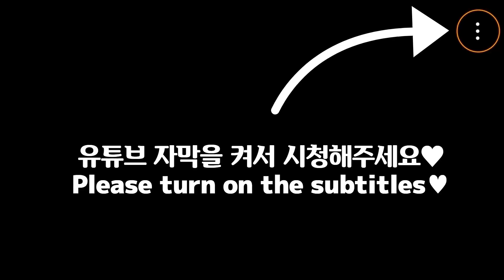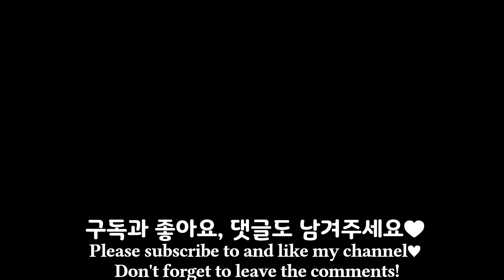♥ASMR TICO GOOGOO ICE CREAM MUKBANG 티코 구구 아이스크림 먹방♥ (EATING SOUNDS)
오늘은 누구나 좋아하는 티코아이스크림과 구구아이스크림을 준비했어요~
즐겁게 시청해 주시기 바랍니다~ ◠‿◠
Today, I prepared Tico ice cream and GooGoo ice cream~ Please enjoy watching!!  ◠‿◠